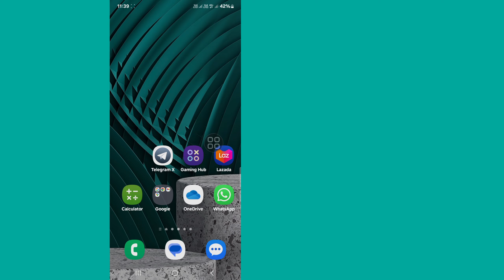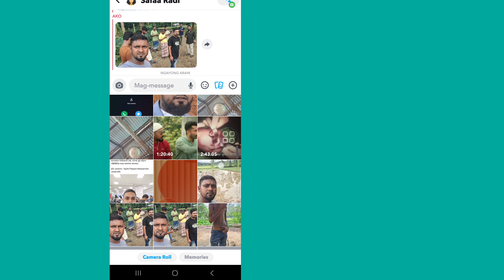Alisin ang Problema sa Pag-upload ng Snapchat Media | Ipinapakita ang Media Upload Sa Snapchat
Alisin ang Problema sa Pag-upload ng Snapchat Media | Ipinapakita ang Media Upload Sa Snapchat |Snapchat Media Upload

Dito Sa Video na Ito ipapakita ko sa inyo ang [Remove Snapchat Media Upload Problem].this video careful and don't skip this video if you skip this video tapos hindi mo masyadong maiintindihan so if any problem you can ask me and comment below i  will try to solve your problem if you like this video then please hit like and subscribe my channel thank you.🙏